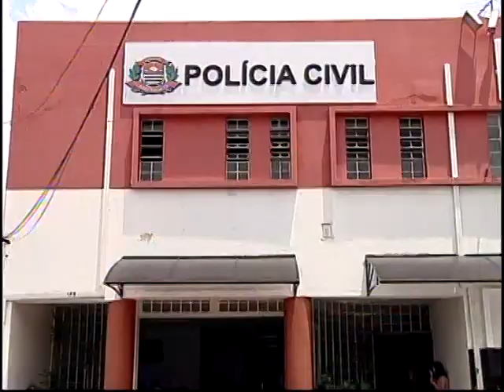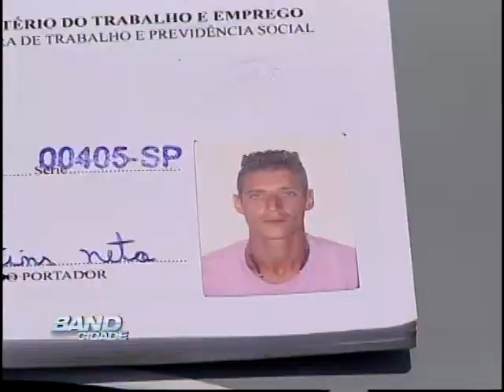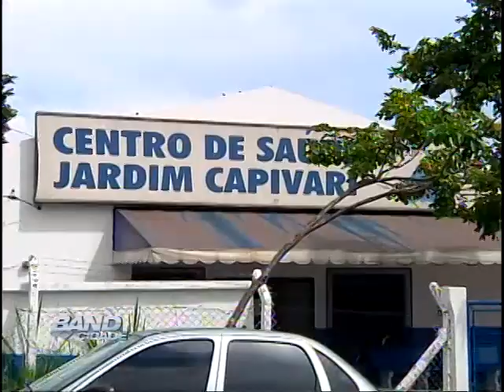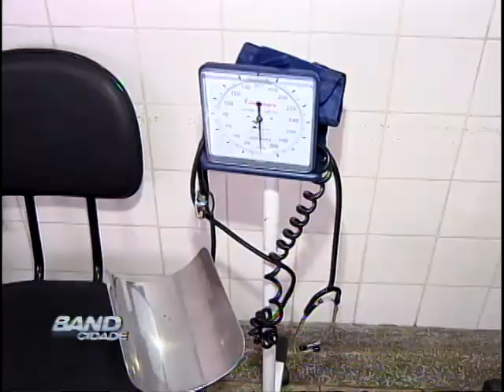Band Cidade Campinas 19 01 2013 bloco 01